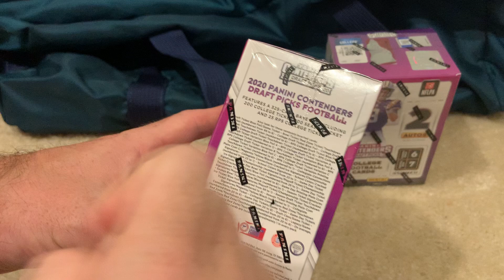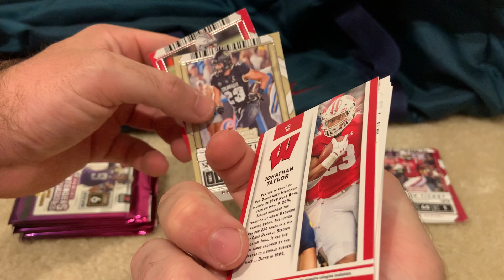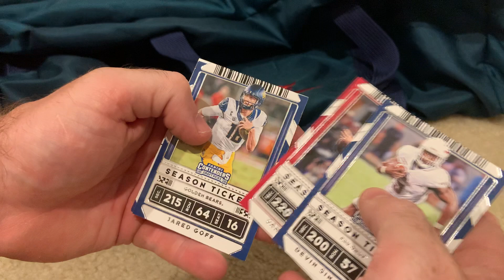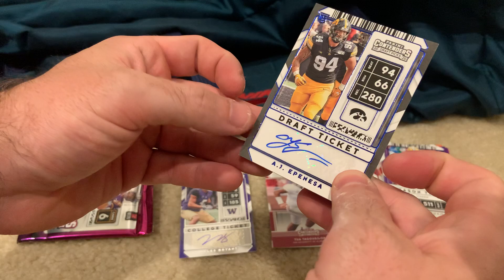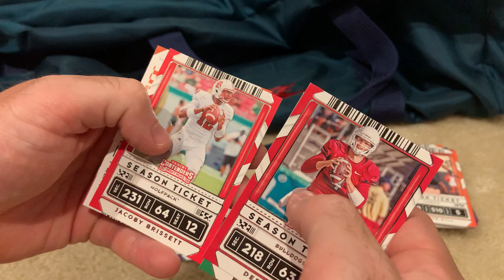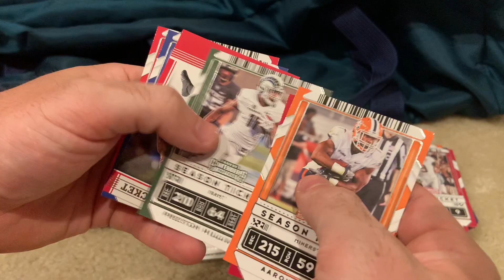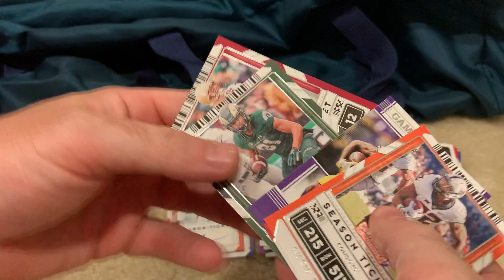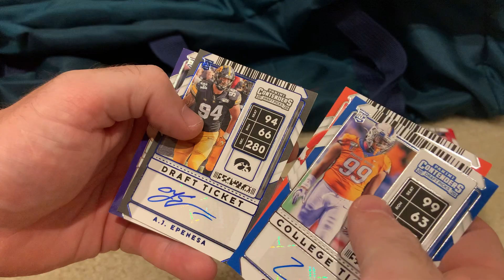We Hit BURROW | 2020 Panini Contenders Draft Picks | Ripping 2 Blasters | Joe Burrow Chase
I’ll have various football and basketball blaster/retail products, free giveaways, live group breaks, more random NBA basketball trading card hobby pack openings, 2020 Panini Prizm Draft Picks Football, 2020 Panini Legacy Football, 2020 Panini Contenders Draft Picks Football, 2020 Panini Score Football, 2019 Panini Chronicles Football, more 2019-20 Panini Prizm Basketball (retail blaster & gravity feed), more 2019-20 Panini Donruss Optic Basketball (Tmall, hobby, & retail blaster), 2019-20 Panini Court Kings Basketball, 2019-20 Panini Noir Basketball FOTL, 2019-20 Panini Mosaic Basketball (hobby, FOTL, retail (hanger, blaster, mega, cello), choice, fast break), more 2019-20 Panini Select Basketball (Tmall), 2019-20 Panini Spectra Basketball, 2019-20 Panini Encased Basketball, 2019-20 Panini National Treasures Basketball, May’s Football and Basketball High-End and Platinum Boomboxes, a Brothers In Cards Pack Plus Program Gold Box, some sick mail days, beginner collector tutorials, and much more in the near future! I buy all my boxes from Panini Direct, my LCS (local card shop), and online retailers.